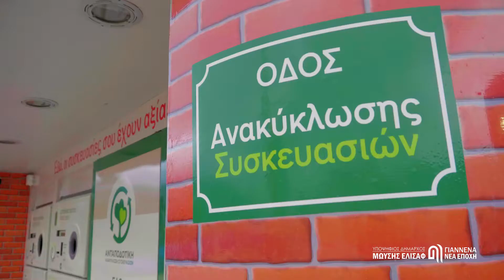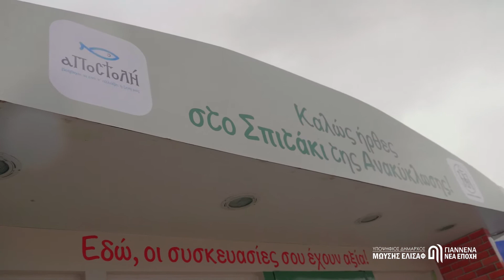Τα Γιάννενα της Νέας Εποχής ανακυκλώνουν!